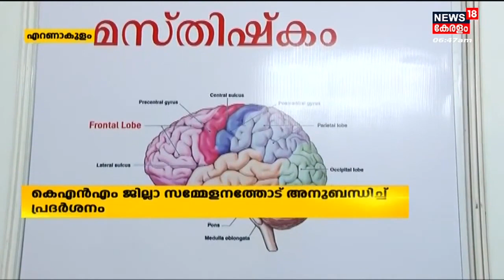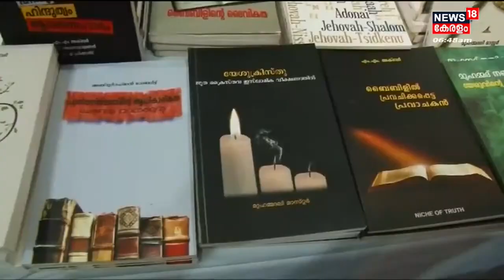'മതം വെറുപ്പല്ല കാരുണ്യമാണ്':Kerala Nadvathul Mujahideen സംഘടിപ്പിക്കുന്ന Exhibition വേറിട്ടതാവുന്നു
മതം വെറുപ്പല്ല കാരുണ്യമാണ് എന്ന ആശയം മുൻനിർത്തി Kerala Nadvathul Mujahideen സംഘടിപ്പിക്കുന്ന Exhibition വേറിട്ടതാവുന്നു. KNM ജില്ലാ സമ്മേളനത്തോട് അനുബന്ധിച്ചാണ് പ്രദർശനം ഒരുക്കിയിരിക്കുന്നത്. മനുഷ്യന്റെ ജനനം മുതൽ മരണം വരെ ശാസ്ത്രീയമായി Demonstrators വിശദീകരിക്കുന്നതാണ്‌ പ്രദർശനത്തിന്റെ പ്രത്യേകത.